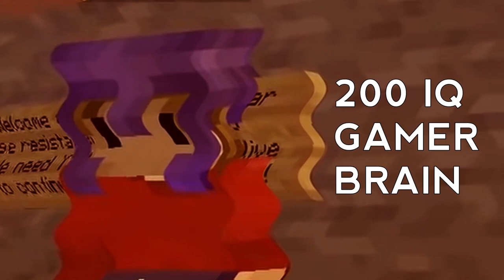Hermitcraft 7 | How the First Mycelium Resistance Meeting Actually Went (Parody)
Grian's Mycelium Resistance members question the motives of the resistance. How will he respond?

MISSION STATEMENT
We make sure to transform the source content as much as possible for comedic purposes. No copyright/fair use infringement is intended and we will never make malicious content so as to insult the source clips or base creator. This content falls under transformational parody/comedy.

🔥ALL CURRENT HERMITS🔥 (Channels Alphabetized)